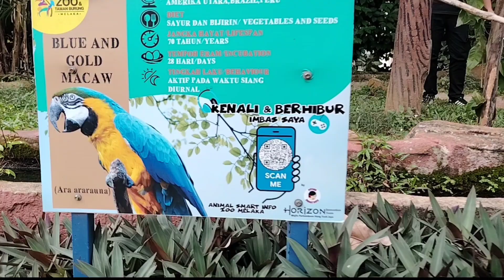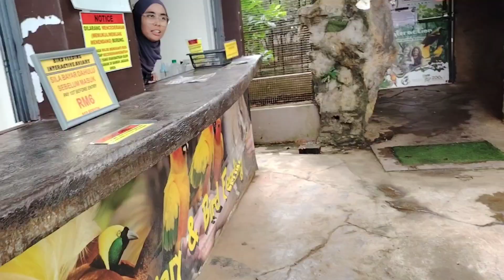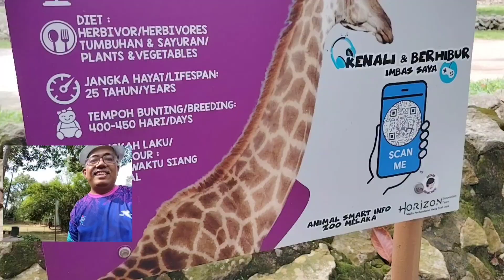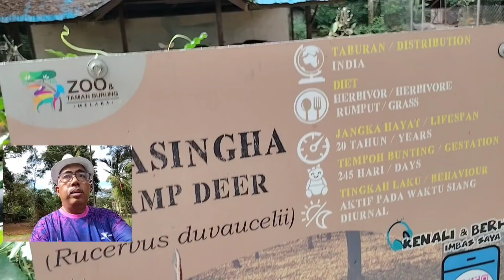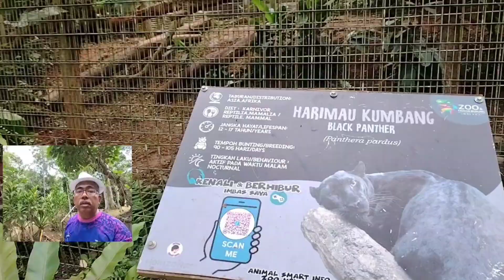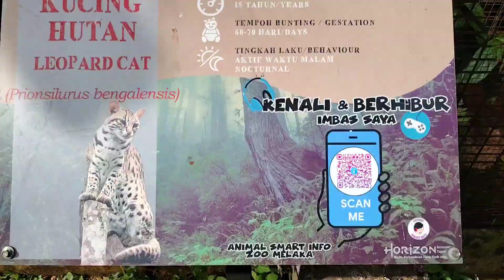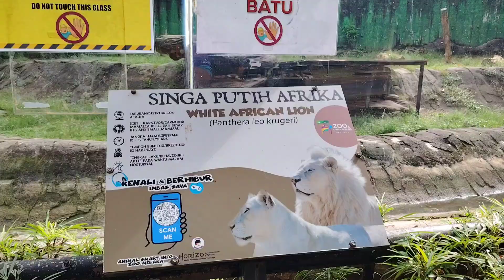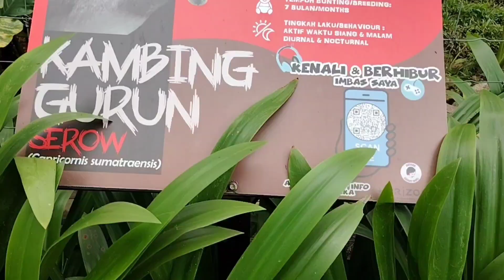Jalan Jalan Beri Makan Burung di Zoo Melaka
Maklumat Umum

Harga Tiket
Bermula dari RM 45.00.
Adult - MyKad Holder
 * age 13-59   RM 38.00   Children - MyKid
 * age 4-12   RM 31.00   Senior Citizen - MyKad Holder
 * age 60 above   RM 31.00
Foreigner Adult
 * age 13-59   RM 81.00
Foreigner Children
 * age 4-12   RM 59.00
 OKU - Adult
RM 31.00
 OKU - Children
   * age 4-12
RM 26.00

Waktu Operasi
08:30-17:30.

Alamat
Lebuh Ayer Keroh, Hang Tuah Jaya, 75450 Ayer Keroh, Melaka, Malaysia.

Kemudahan awam
Akses Kerusi Roda,Restoran,Tandas,Tempat Letak Kenderaan,Bilik Sembahyang